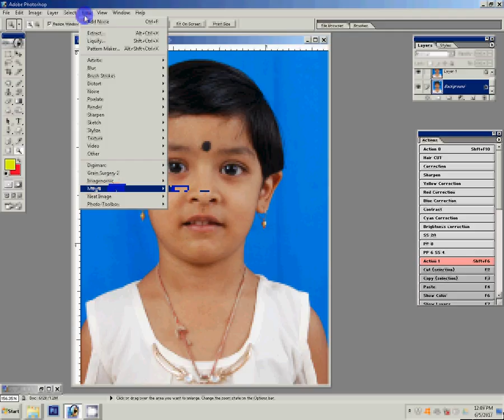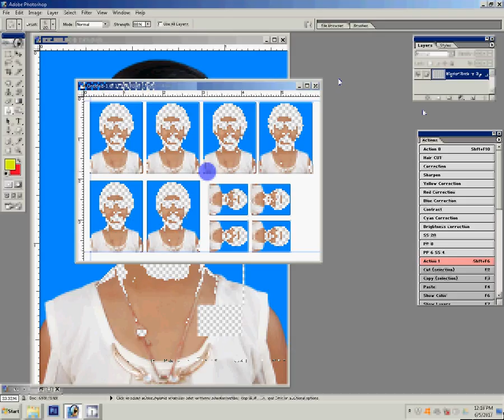how to create passport size photo on adobe Photoshop 7. 0